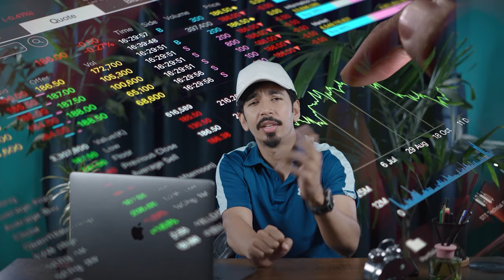Who's Making Pakistan's First Netflix Original? Ft. Sami Rehman | 396 | TBT Dubai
Sami Rehman is a storyteller, filmmaker, Youtuber and Co-founder at Bekaar Films.

00:00 Introduction
02:07 Early Life & Education
08:00 Our Aggression Towards English Language Content
15:33 Improving Your English
16:46 Medicine to Film: How that happened?
26:56 Recognizing What He Wants to Do in Life
28:05 How it went?
28:21 First Job Experience & Learnings
32:22 University Time: Failed Courses & Grading System
34:57 Passion or Compromise: Motivations in His Batch
37:47 Bekaar Films Origin Story
41:50 Their First Video & How it Progressed?
45:15 Working Full-Time Jobs Alongside
46:29 Where is Bekaar Films at Right Now?
48:32 Understanding the Ecosystem
51:07 The Web-Series Scene
55:38 Understanding the Lack of Pakistani Web Series
58:35 Writers in our Entertainment Space
1:04:33 Midsummer Chaos: A Review
1:10:44 ‘Introverts’: His Series
1:14:35 Indian vs. Pakistani Audience
1:16:50 Costing and Earnings
1:17:53 Ten Years Outlook & Content Evolution
1:27:33 Mental Health Toll on Creators
1:42:49 Ending Note